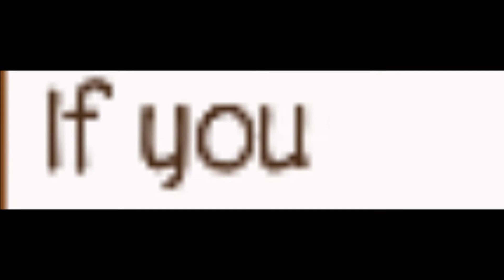Mashup- F--kin Perfect (P!nk)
You're perfect to me ^.^